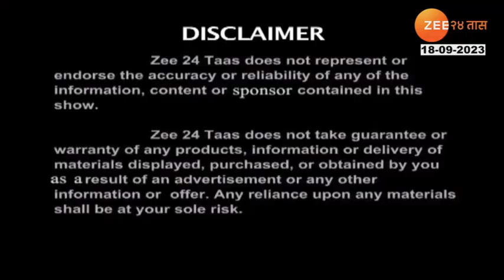Hitguj | Hope Medicines | Dr. Sapana Randhawa and Dr. Madhuri Sonawane | कॅन्सर आणि होप मेडिसिन